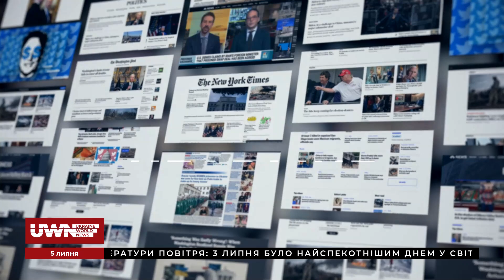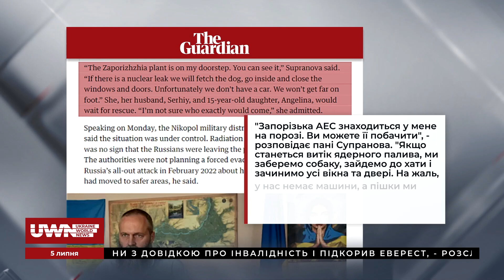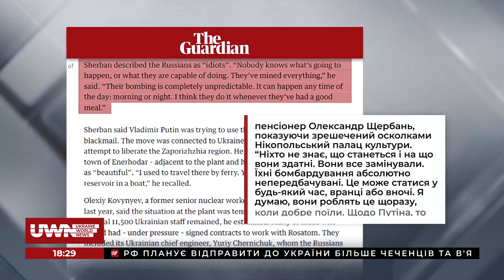У Нікополі проводять радіаційні навчання, - The Guardian. Огляд міжнародної преси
Команда UWN проаналізувала статтю "The Guardian", яка має назву "Це схоже на Марс". Запорізька АЕС викликає постійне занепокоєння у жителів Нікополя. У Нікополі проводять радіаційні навчання. Упродовж останнього року Нікополь регулярно зазнає російських обстрілів. Жителі Нікополя звикли жити в зоні бойових дій і не хочуть нікуди виїжджати. Детальніше в огляді міжнародної преси.

Долучайтеся!